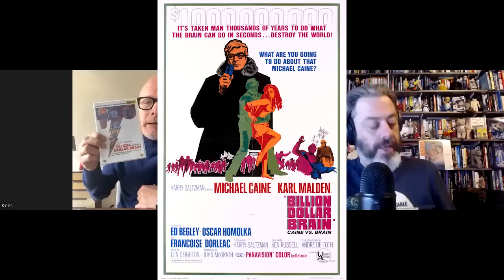FOKCAST 432: De Michael Caine Special met Sven De Ridder en gast Kees van Amstel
gasten: Sven De Ridder en Kees van Amstel

Op 14 maart werd Michael Caine 90 jaar. We vieren dat met Sven De Ridder en met een top 10 van zijn films. En daarna bespreken we met Kees van Amstel de Harry Palmer films waarin Michael Caine speelde.

en YouTube